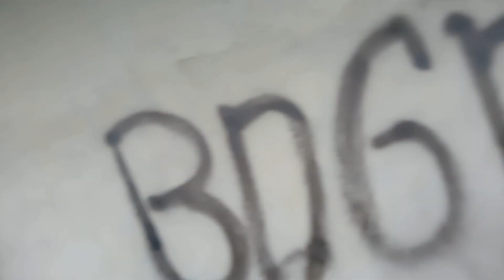🔴BANGUNAN TERBENGKALAI 5 LANTAI DI PUSAT KOTA SINGKAWANG..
oke gess, kali ini bg Ivan Eksplore Bangunan Kosong yg terletak di pusat kota singkawang, menurut informasi ini gedung sudah lama banget terbengkalai dalam arti gagal dibangun...
banyak versi yg bg ivan dapat atas gedung ini..
Ada yg bilang sudah lebih dari 5 tahun bangunan ini terbengkalai..
gedung terbengkalai, eksplore gedung kosong, bangunan terbengkalai,